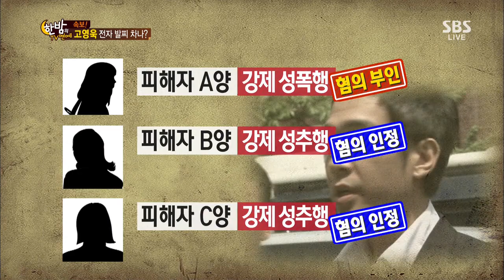고영욱, 결국 전자 발찌 차나? @한밤의 TV연예 130828